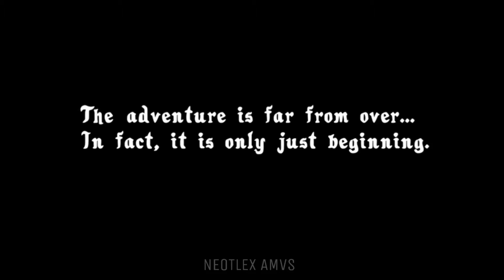Amphibia Season 3 edit, Wake Me up-Avicii-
well, finally, Amphibia season 3 airs Tomorrow!, i'm sooo excited for this new season, so i made this edit, i really hope you enjoy and obviously, the season, see you next time, (probablly with another edit XD) bye!!!